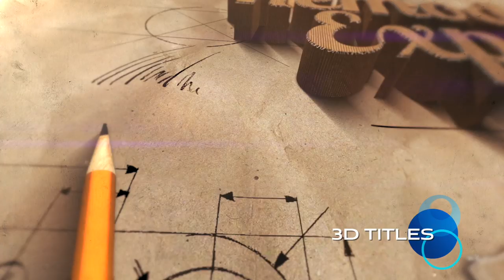Remax | Real Estate Promotion | Remodel for Real Estate | Promo Brokerage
Looking for a Buyer or Seller for your home? Need a promotional video for your Real Estate Brokerage? Are you an Agent who wants to promote your listings?

Look no further than VoiceoverPete.

Please be sure to "Like"!!